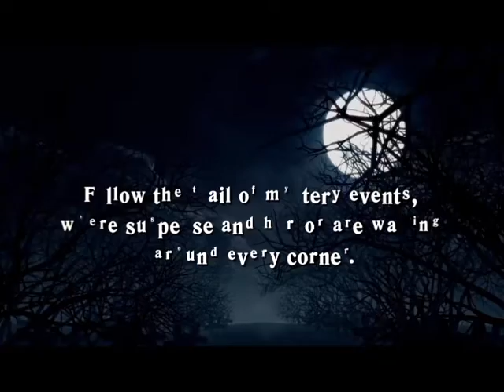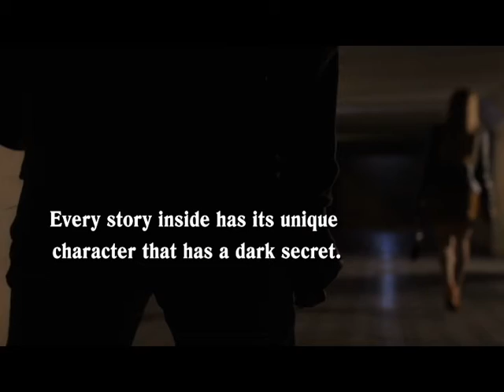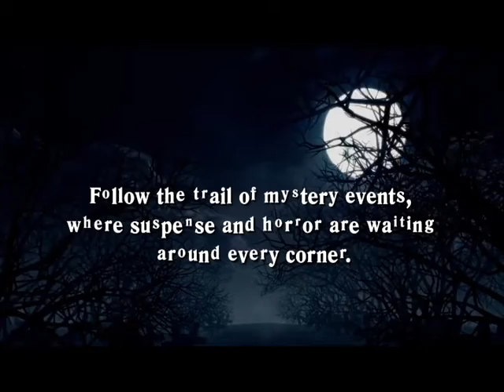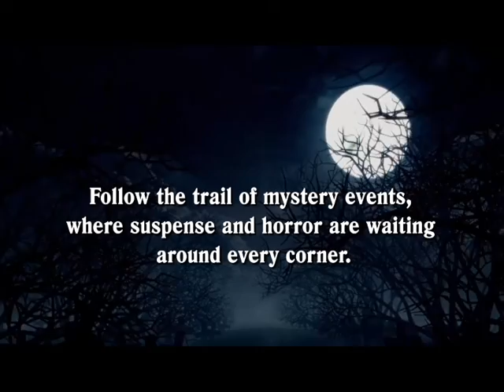Vicious Whispers Episode 93: Writing Class and "Numbered Days"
I'm back after taking a short break from the podcast.
My new website is up, I'm launching my writing class next week, and I've been doing great with my goals including twelve days in a row of cold water therapy.
Includes the short story "Numbered Days" from Untold Mayhem narrated by Michael David Axtell